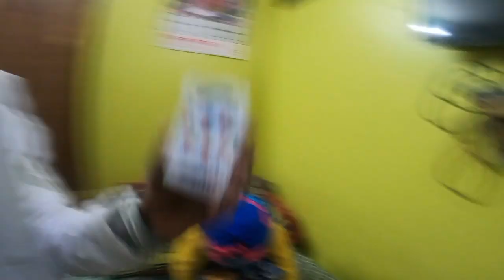Birthday wala din || Dadi ko Aaya Gussa 🙏🥰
Copy Right K chakkr m Dance wala Part Delete krna Pda
Puri Video Dekhne K liy Facebook Page Belal Ji Vlogs Pr Jaye